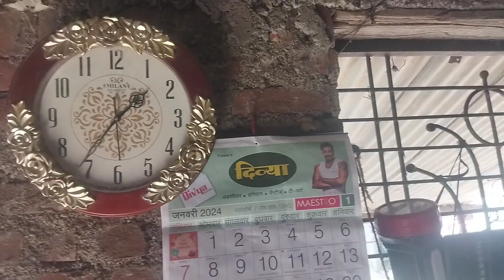आज मिलिए छोटी बच्ची से Vloging chapter 1 और देखिए गांव का व्यू new vlog 2024